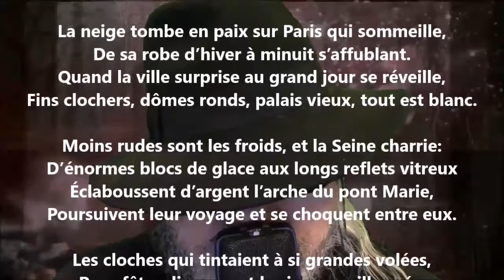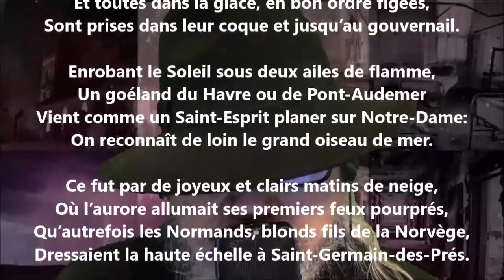Matin d’hiver - André Lemoyne lu par Yvon Jean